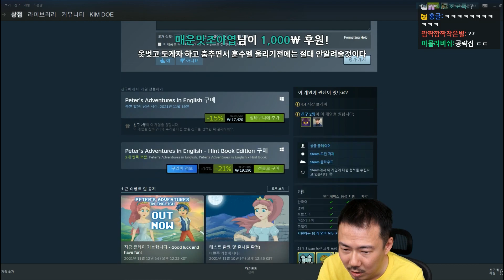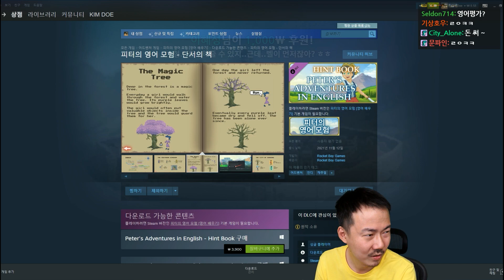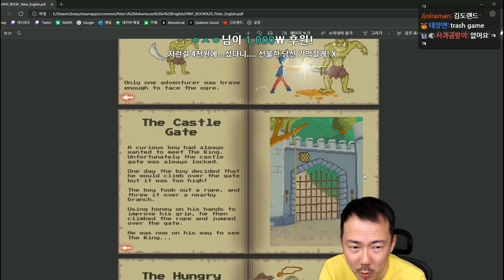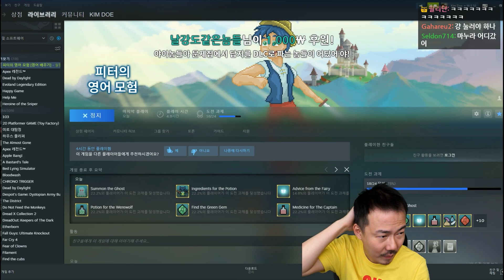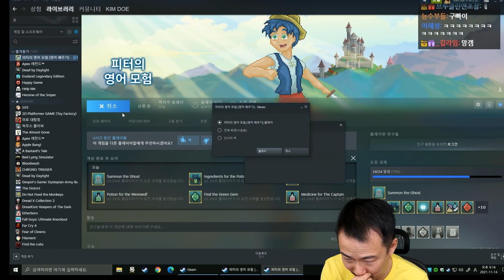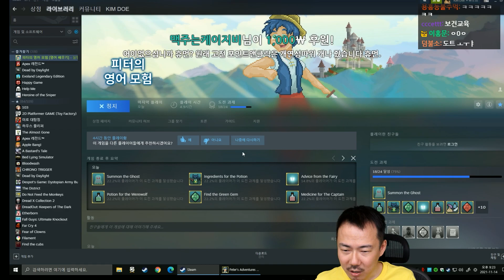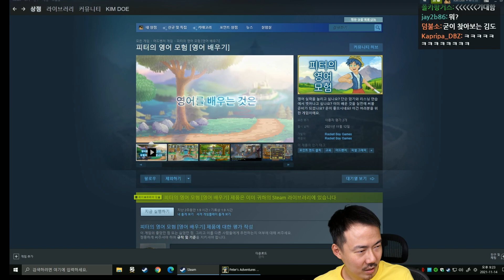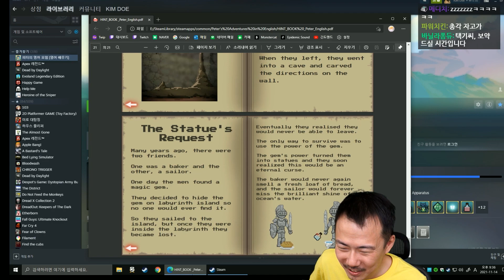[피터의 영어모험]#2 피터와 모험하며 영어 공부하는 게임! (21-11-14) | 김도 풀영상